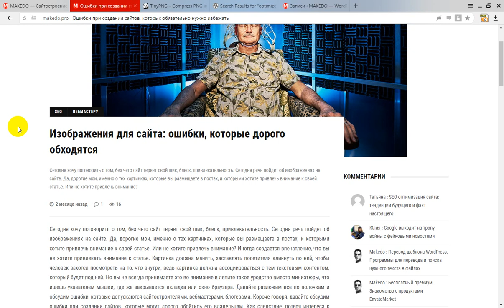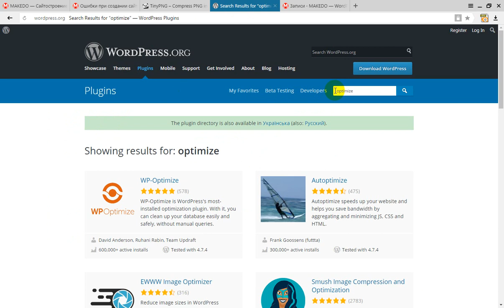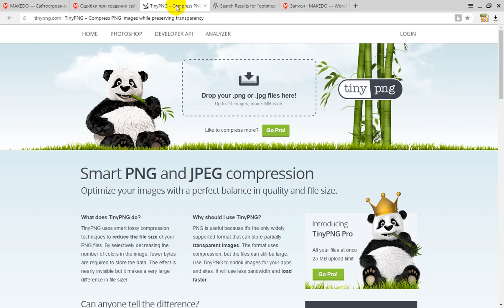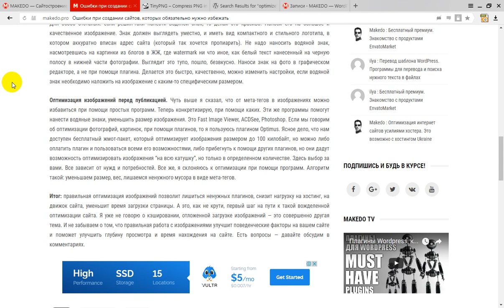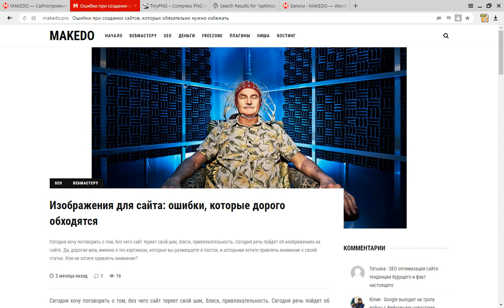Изображения для сайта. Какими они должны быть?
Какими должны быть изображения на вашем сайте, чтобы понравиться читателям и поисковым системам? Сейчас узнаете.  Расскажу, какие ошибки не стоит допускать и как их избежать.